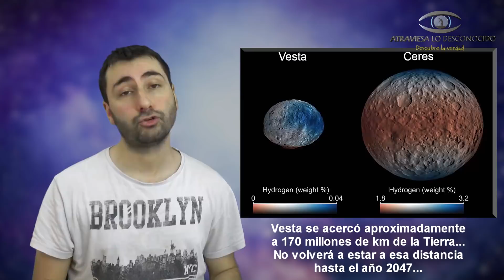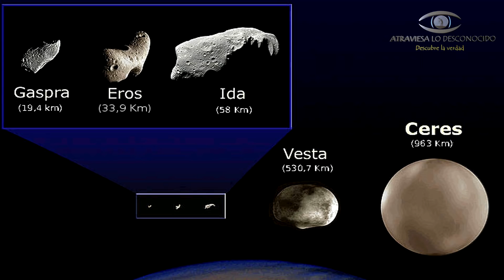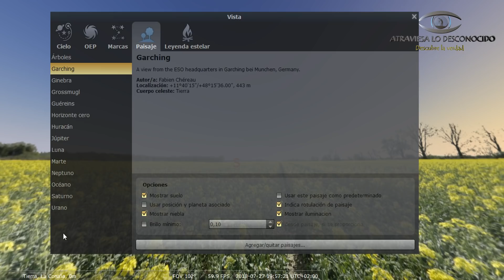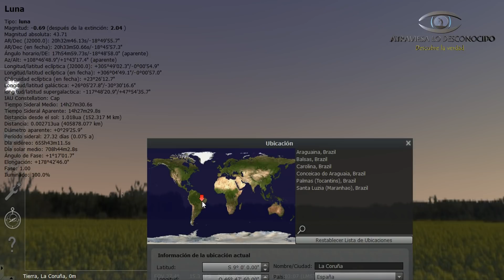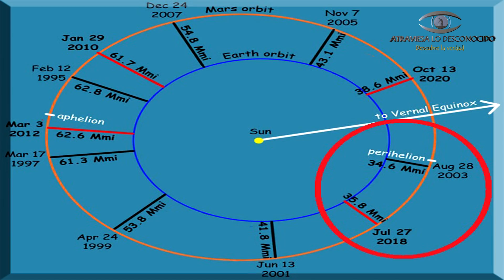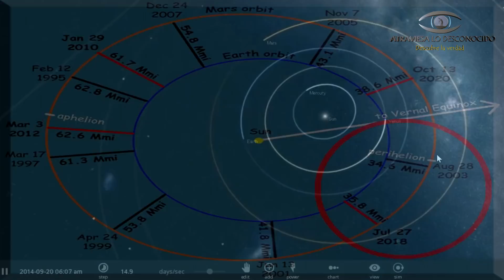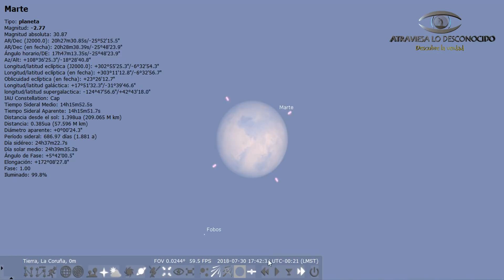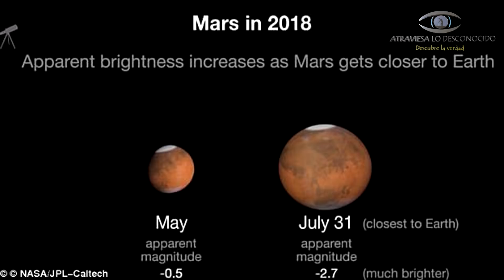En Julio Veremos 3 Fenómenos Increíbles en el Cielo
Preparad vuestra mirada a la bóveda celeste, ya que en este mes de julio se unen 3 fenómenos astronómicos increíbles que para mucha gente son nuevos ya que se dan cada muchísimos años…

Imágenes y animaciones del vídeo por:

NASA/JPL-Caltech/UCLA/MPS/DLR/IDA/ESA
NASA Goddard
ESO Observatory and Hubble
ALMA Observatory